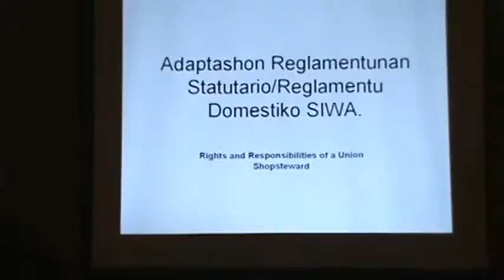Edmond "Chika" Franciska Presidente Sindikato STK 2 M2U01189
E sindikalista Edmond "Chika" Franciska Presidente  di e Sindikato STK ta tratando e teme di reglamentu domedstiko i statuto nan di e sindikato SIWA di Aruba. Esaki a tuma luga den kuadro di e seminario "Changing World Dinamic di e sindikato SIWA 27 September na Aruba.